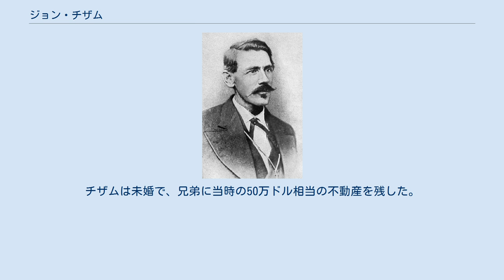ジョン・チザム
ジョン・チザム ジョン・チザム（John Chisum、1824年8月15日 - 1884年12月20日）はニューメキシコ州の牧場主。
彼の家族は1837年にテキサス州に引っ越し、そこでチザムは建築請負人の仕事をしながら、ラマー郡の郡書記の仕事もしていた。
1854年には牧畜の仕事に関与し、ニューメキシコ州で最初の牛の群れを飼った一人になった。
ペコス川沿いに土地を購入し、最終的には10万頭以上の牛を放牧する大牧場へと成長させた。
 チザムはアレクサンダー・マクスインの仕事仲間だったが、リンカーン郡戦争でどのような役割を果たしたかは不明だ。
1878年10月、ルイス・ウォレスがニューメキシコ州知事になった時、チザムはその苦い抗争に巻き込まれたすべての人の恩赦を頼んだ。
1880年、チザムはリンカーン郡の保安官としてパット・ギャレットを選出した。
ギャレットは、すぐさまビリー・ザ・キッドによって引き起こされている問題を処理しようと企てた。
1880年12月、ギャレットはキッドの二人のギャング、トム・オフォリアードとチャールズ・ボードルを銃殺した。
その後すぐに、ビリー他数名はギャレットに逮捕された。
 ジョン・チザム自身は1884年12月20日にアーカンソー州ユリイカ・スプリングスで死亡した。
チザムは未婚で、兄弟に当時の50万ドル相当の不動産を残した。